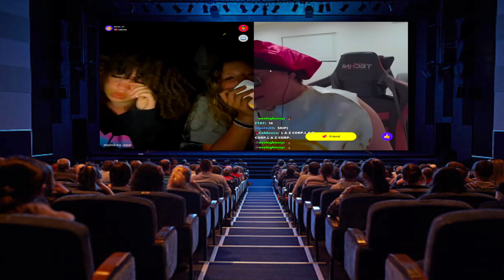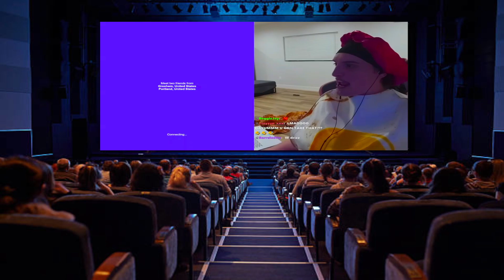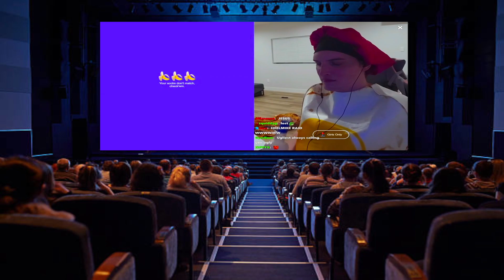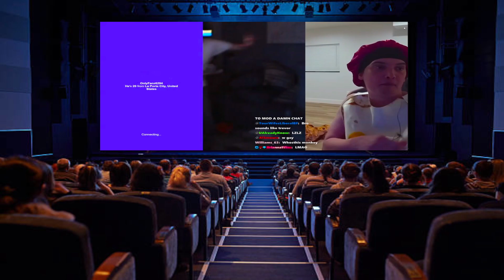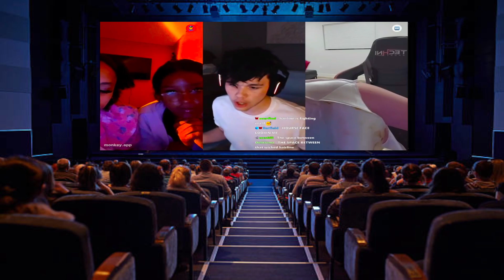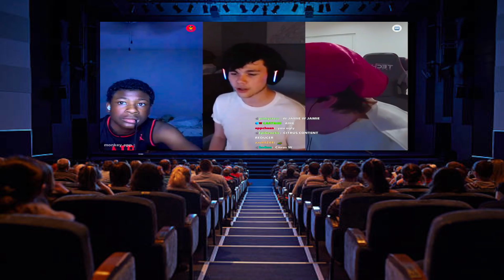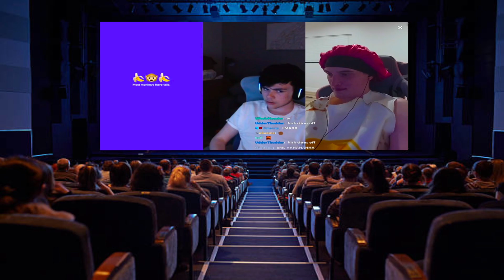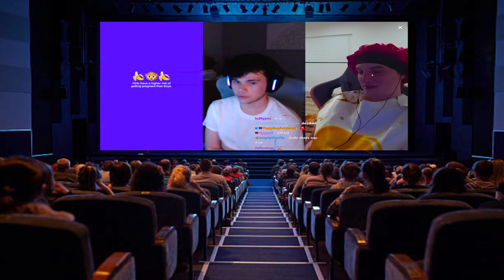TROLLING ON MONKEY APP